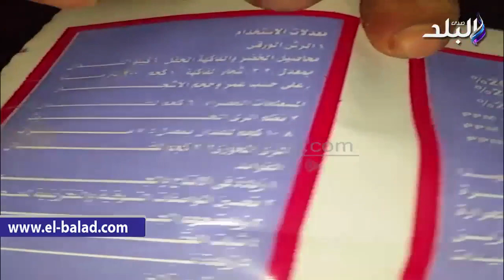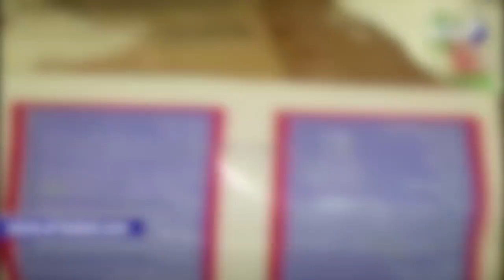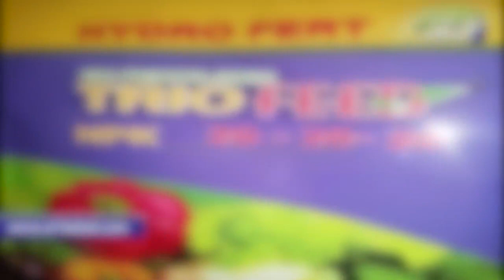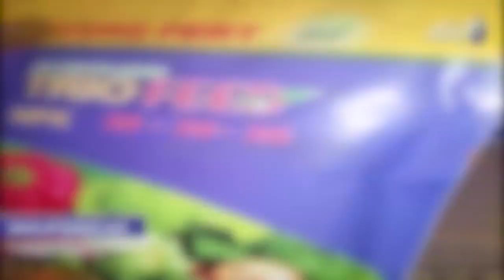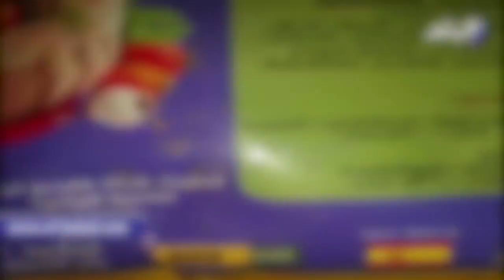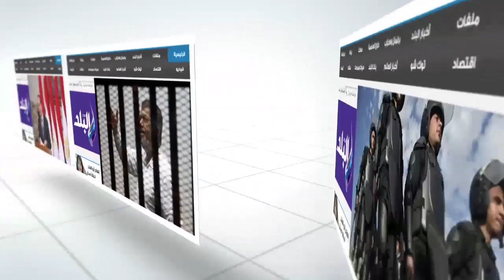عاجل للرئيس.. صدى البلد يكشف المسئولين عن إصابة المصريين بأمراض السرطان والكبد والفشل الكلوي